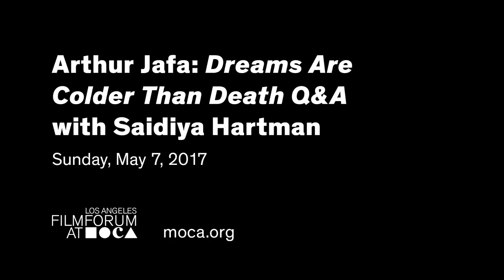Los Angeles Filmforum at MOCA Presents Arthur Jafa's Dreams Are Colder Than Death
Arthur Jafa’s documentary Dreams Are Colder Than Death (2014) asks what it means to be Black in 21st-century America. Interviewing Black specialists and uncommon folks about what they think—and more importantly, what they know—Jafa captures a stream of the Black consciousness and a kaleidoscopic glimpse at Black American life. Following the screening, Jafa has a conversation with and Saidiya Hartman, Professor of English and Comparative Literature at Columbia University.